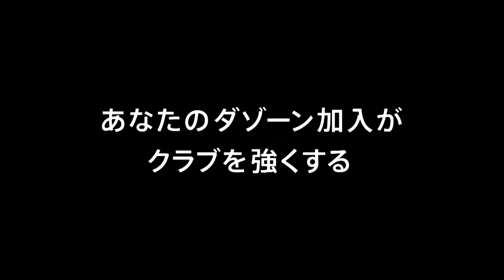【公式】ゴール動画：藤沼 拓夢（盛岡）85分 グルージャ盛岡vs鹿児島ユナイテッドＦＣ 明治安田生命Ｊ３リーグ 第8節 2018/4/28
左サイドのCKから低い弾道のボールを藤沼 拓夢（盛岡）がニアで合わせ、盛岡が試合終盤に1点を返す！明治安田Ｊ３のゴール動画を公開中！
2018年4月28日（土）に行われた明治安田生命Ｊ３リーグ 第8節 盛岡vs鹿児島のゴール動画です。